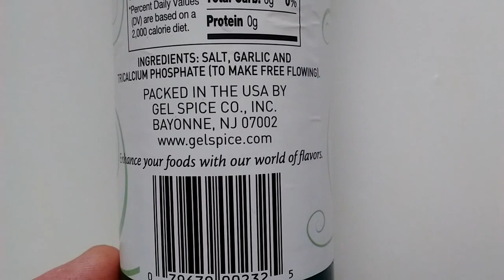Garlic Salt "Spice time"